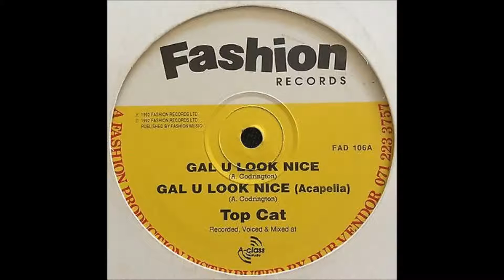Gal U Look Nice (Top Cat) - Dardet (Original Mix)